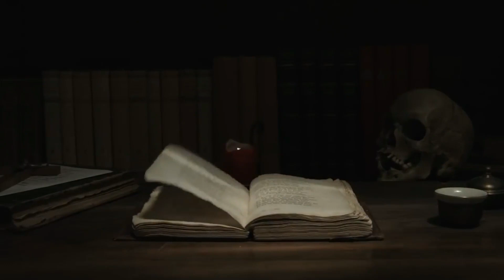ASAL USUL PERJANJIAN SUMIYATI DAN ANGKLEK ANGKLEK BALUNGAN WESI / PART 1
DESA RAWA TELUH
Cerita yang menjadi pondasi dasar sebelum SUMIYATI dan ANGKLEK ANGKLEK BALUNGAN WESI.